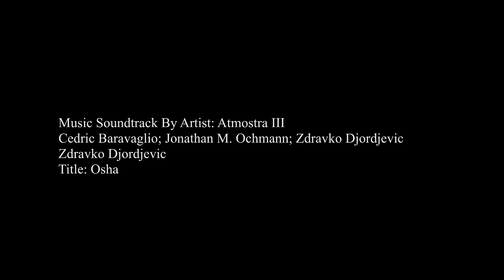New Short Film (Flycam Nano Test)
This Is A New Short Film I Put Together With Some New Footage Shot On My Flycam Nano With my Canon 700D.